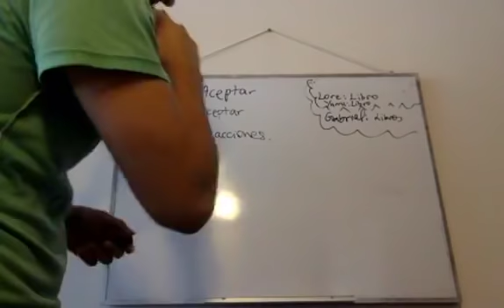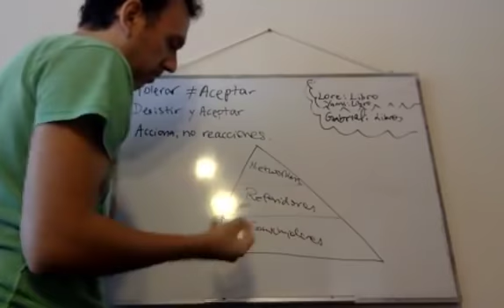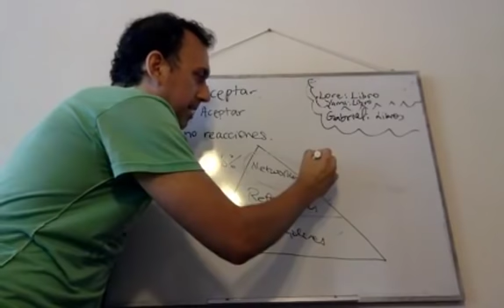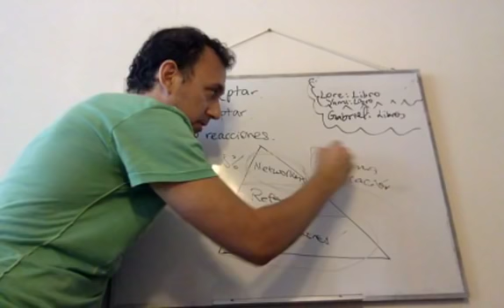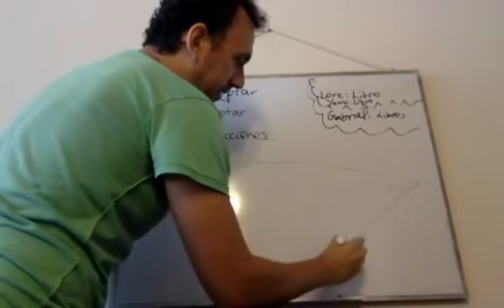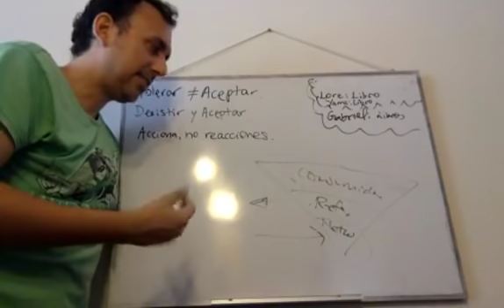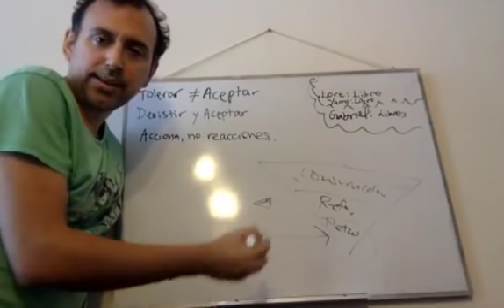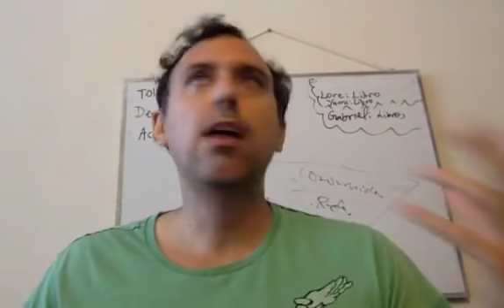Revolución MLM En Vivo - Episodio 16: Incrementando la Retención en tu Equipo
Revolución MLM En Vivo - Episodio 16
"Incrementando la Retención en tu Equipo"

🔥Esto y MUCHO MÁS te lo revelo en Academia MLM…

...si aún no estás dentro del PRIMER y ÚNICO Centro de Entrenamiento para NETWORKERS sobre MENTALIDAD, BALANCE DE VIDA y Manejo de FINANZAS, averigua AQUÍ cómo ser parte de la FAMILIA:

multinivel redesdemercadeo revolucionmlm ¡LISTAS DE MIS MEJORES VIDEOS PARA TI!